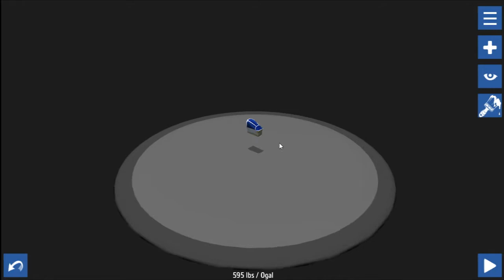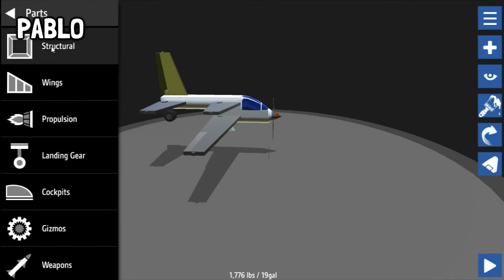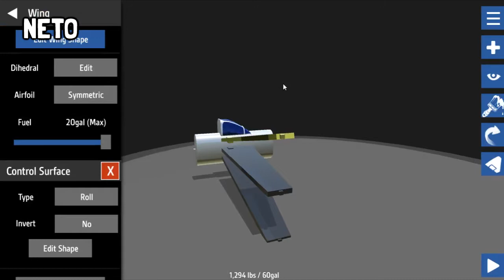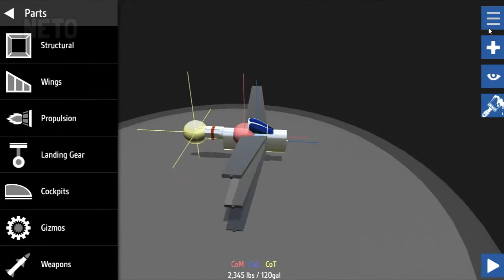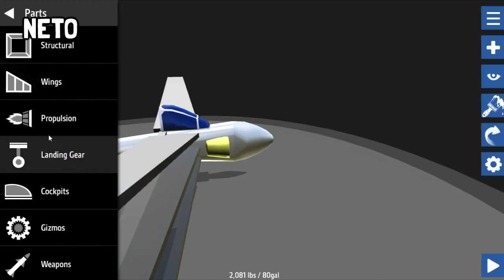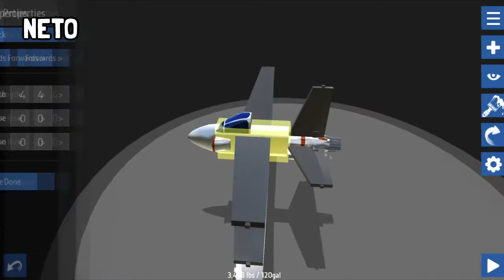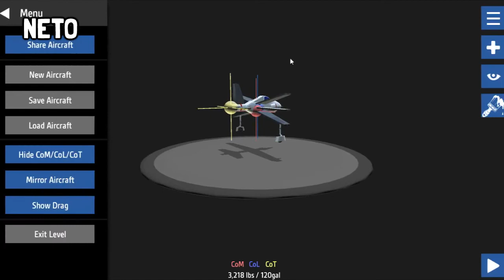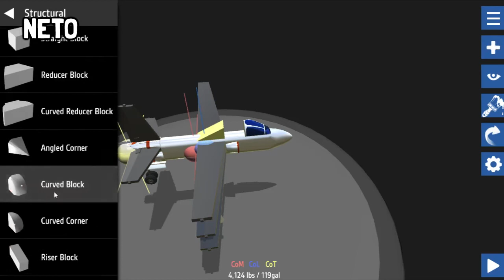SimplePlanes #4: Seis Alas ¿Son Muchas?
Tuvimos la loca y descabellada idea de construir aviones con seis alas... y nos metimos en un gran lío.